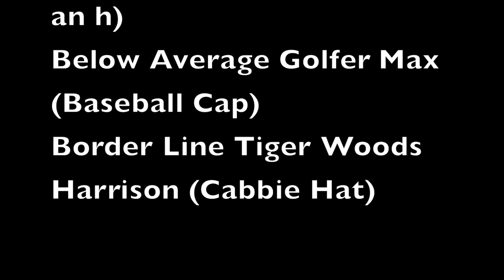Golfing With Harrison (Gone Wrong)